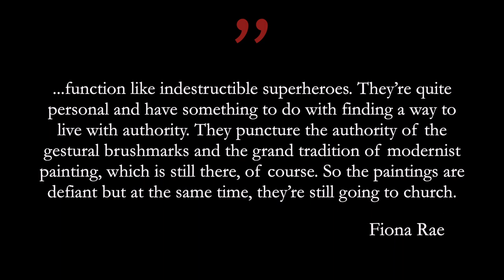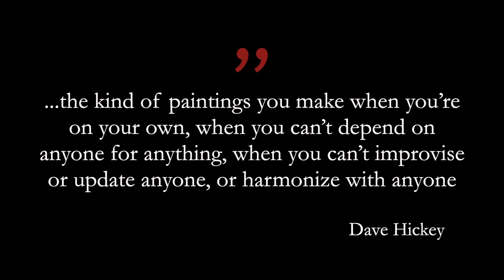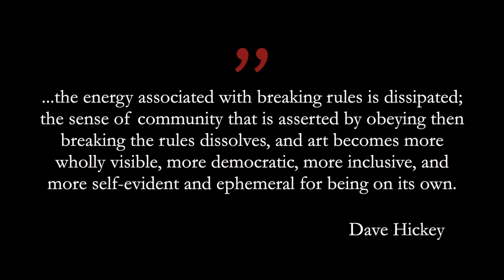Fiona Rae paintings are really good | AmorSciendi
Fiona Rae paintings can be found at nearly every major collection of contemporary painting... and I like them quite a bit. This video is me trying to figure out why.

marduk

Hickey, Dave. 25 Women Essays on Their Art. University of Chicago Press, 2016.
Myers, Terry R., and Fiona Rae. Fiona Rae: Row Paintings. DCV, Dr. Cantz'sche Verlagsgesellschaft MbH &amp; Co. KG, 2021.
Rae, Fiona, et al. Fiona Rae: Garry Hume. Saatchi Gallery, 1996.
Images of Nature from Unsplash. Images of art from Wikimedia commons

Going to a city and want to learn about the art there? Try these: